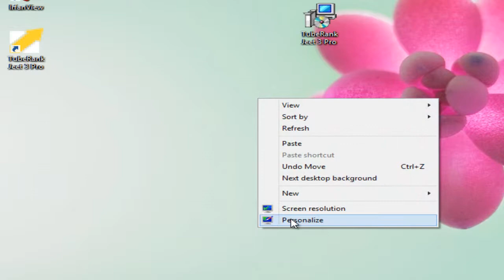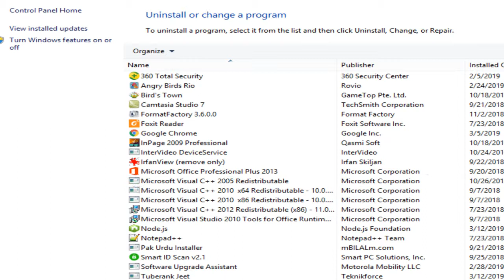how to find computer software installed And Uninstall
computer software ya koi or software hu tu aap  installed And Uninstall booth hi easy tariqe sy kr sktay ha